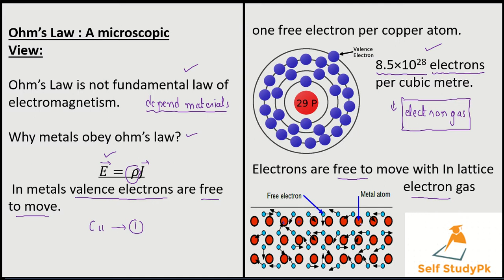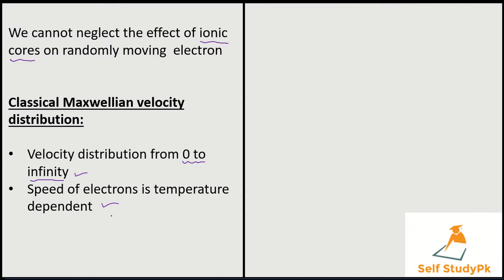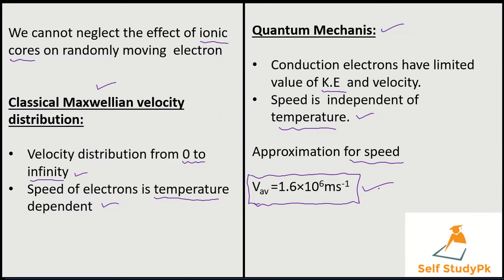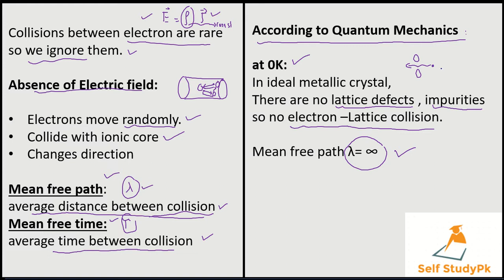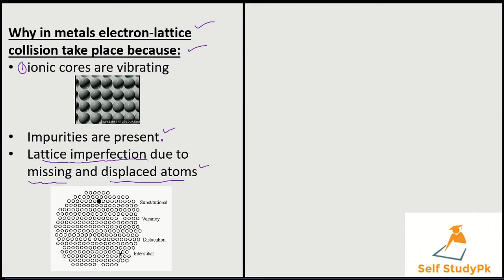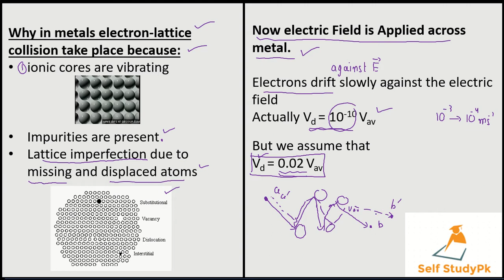Ohm's Law : A microscopic view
prove that metals obey ohms taken in to account microscopic form of ohm's law.prove that resistivity and factors upon which resistivity depends are independent in case of applied electric field .
ohms law is not fundamental law of electromagnetism.
why metals offer resistance?
why metals obey ohms law?
what are ionic cores , impurities and lattice imperfection in metals?